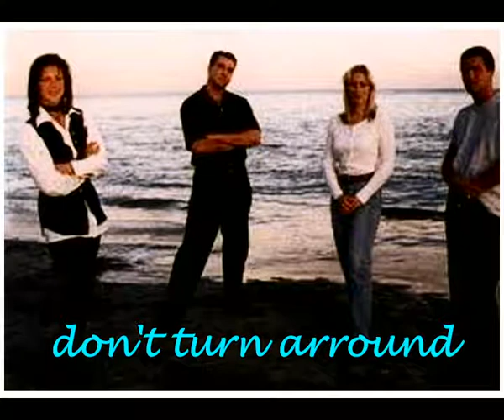ace of base remix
un mix alcătuit din piese vechi și noi de la ace of base
remix by dj romy sicily
intra aici pentru mai multa muxica sau pentru remixuri personalizate pentru tine